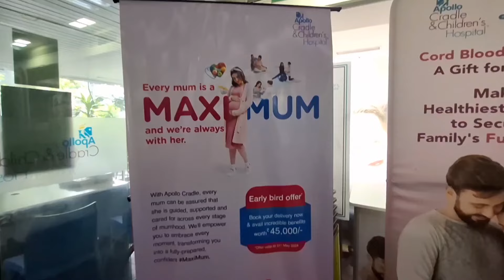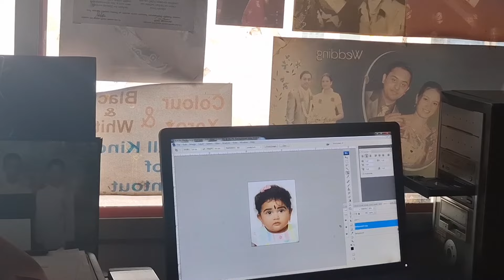ಮಕ್ಕಳು ಅಳೋದನ್ನ ನೋಡೋಕೆ ಆಗೋಲ್ಲ 😌 ನಮ್ಮ ಮನೆಯವರ ಮಾತು ಕೇಳಿ ಪೂಜೆ ಇದಿದ್ ದಿನ ಬಿಟ್ಟು ಆಮೇಲೆ ಹೋಗಿದಾಯ್ತು.